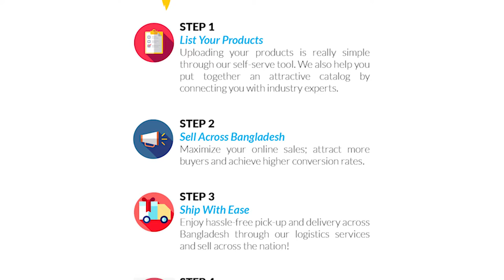Pickaboo Women's Day Campaign 1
Client: Pickaboo
Brand: Pickaboo
Agency: Weable Digital

Production: Nac People

Executive Producer: Nasib Ahsan
Direction: Neamoth Ullah Masum

Cinematography: Akib Ahmed

Chief Assistant Director: KSR Saeed
2nd AD- Atik Rahman

Post Production Supervisor: KSR Saeed, Atik Rahman
Edit Color & CG: 360MOTION STUDIOS

Technical Support: Pankha Monir and Team